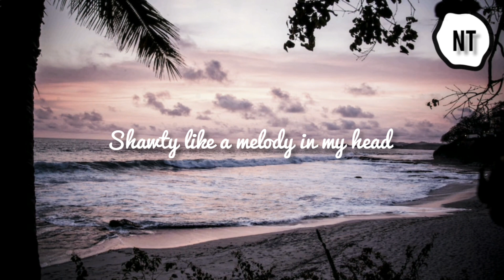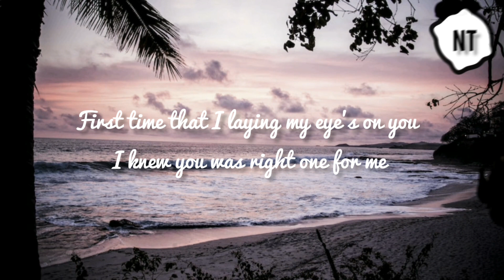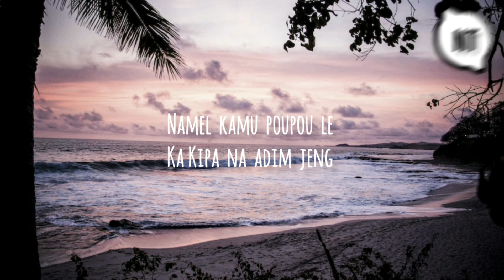Trap Envy - Kuki Drill Girl Full Lyrics Video